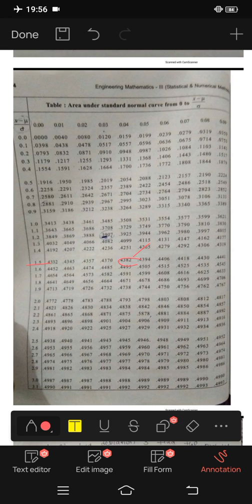jntuh r18 unit3 cosm standard normal distribution problem2 very important 😍👍💯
all subjects 2-1